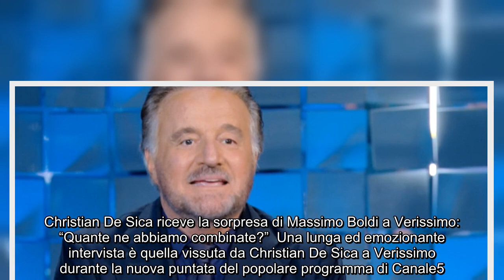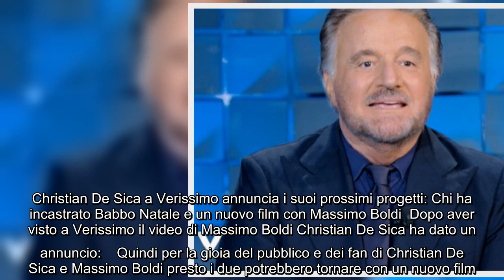Christian De Sica riceve la sorpresa di Massimo Boldi a Verissimo: "Quante ne abbiamo combinate?" Un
Christian De Sica riceve la sorpresa di Massimo Boldi a Verissimo: "Quante ne abbiamo combinate?" Una lunga ed emozionante intervista è quella vissuta da